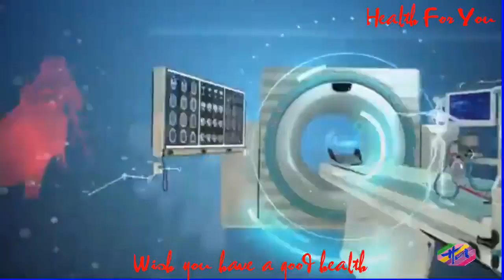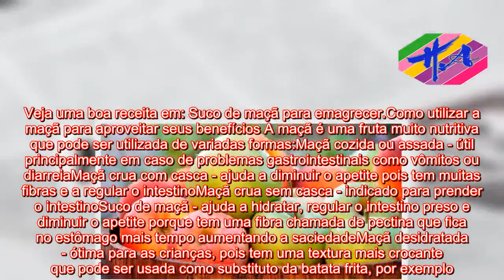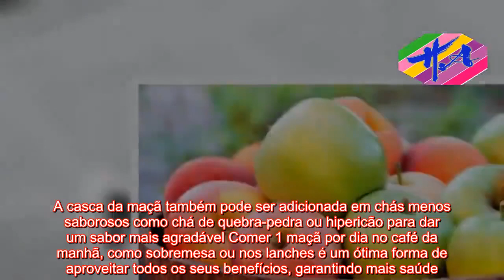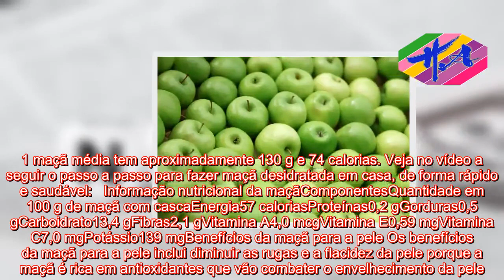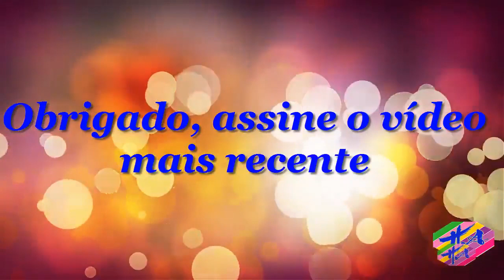Saúde - Benefícios da maçã para saúde # Page 2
AVISO DE USAR A FEIRA: O uso de materiais de mídia proeminentes neste canal é protegido pelo Ato de Direitos Autorais Não Autorizado de 1976, o Canal de Saúde permite acesso a material protegido por direitos autorais para comentários críticos. importante. . Importante paz, crítica e educação. Se algum proprietário de direitos autorais acredita que determinado upload não atende aos critérios de uso aceitáveis, entre em contato conosco por meio de uma mensagem direta para solicitar uma remoção.   A maçã ajuda a controlar certas doenças como diabetes, melhora a digestão, contribuindo para um melhor aproveitamento dos nutrientes e é indicada para quem deseja emagrecer, porque é rica em fibras e tem poucas calorias. Além disso a maçã é rica em antioxidantes, água e vitaminas, e por isso a maçã tem os seguintes benefícios para saúde:Diminuição do colesterol ruim;Controle da diabetes, porque tem baixo índice glicêmico;Ajuda a emagrecer, porque tem poucas e tem água e fibras que diminuem o apetite;Melhora a prisão de ventre, porque as fibras solúveis desintoxicam o aparelho digestivo;Aliviar as dores de gastrite e cicatrizar úlceras gástricas, pois as fibras formam um gel que protege a mucosa do estômago. Uma forma fácil de consumir esta fruta é comer a maçã na sua forma natural, adicionar a maçã na salada de frutas ou fazer um suco. Veja uma boa receita em: Suco de maçã para emagrecer.Como utilizar a maçã para aproveitar seus benefícios A maçã é uma fruta muito nutritiva que pode ser utilizada de variadas formas:Maçã cozida ou assada - útil principalmente em caso de problemas gastrointestinais como vômitos ou diarreiaMaçã crua com casca - ajuda a dimin